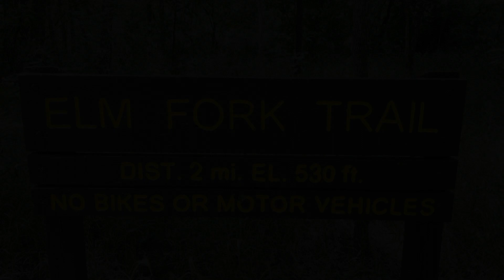Elm Fork Trail Failed Hike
Join me on an attempt to hike the Elm Fork Trail in Corinth, Texas. The first mile was fine, but the second mile brush became too thick and too many false trails made me turn around. This is part of the adventure when trying a new trail!

Hiked June 10, 2023